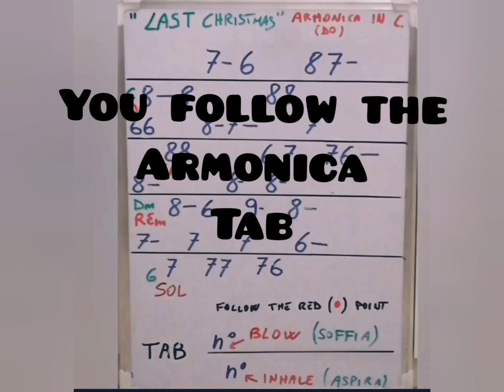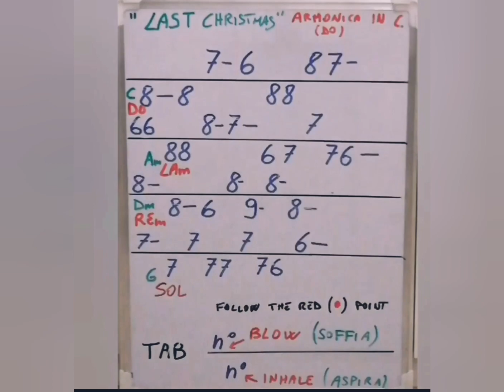1UKULELE AND ARMONICA EASY TAB TUTORIAL "Last Christmas"